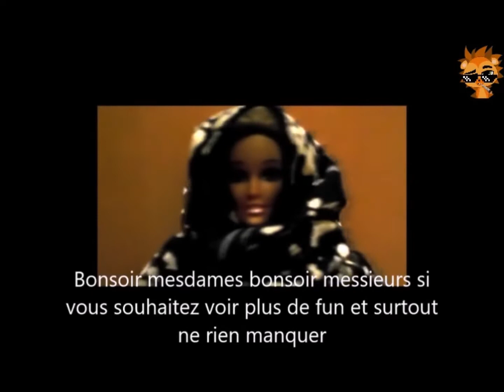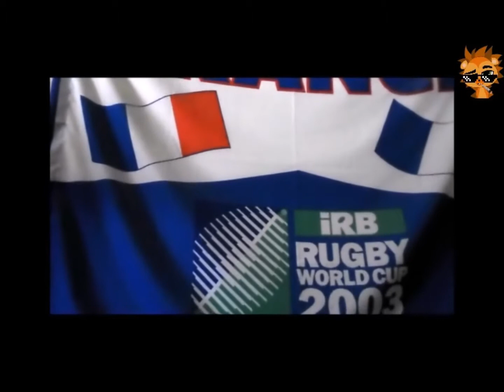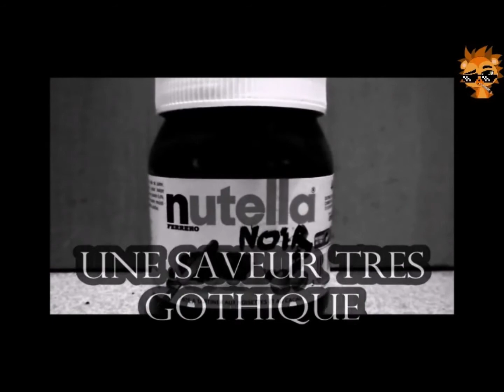PORC EPIQUE 77, La fois ou j'ai fais de la Pub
Nouvelle vidéo sur quelques petites compilations de fausses pubs , alors pour info j'avais déjà mis en ligne cet épisode mais j'ai du le retiré pour ensuite le retravailler voilà bon visionnage ;)